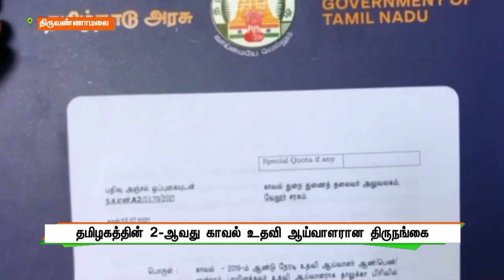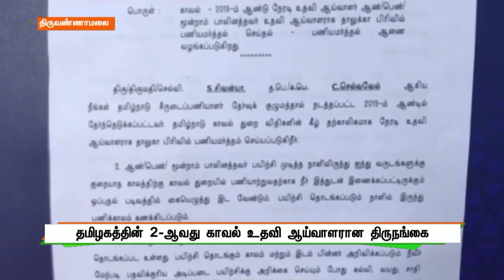தமிழகத்தின் 2-ஆவது காவல் உதவி ஆய்வாளரான திருநங்கை! | திருவண்ணாமலை | செய்தித்துளிகள் | PuthuyugamTV